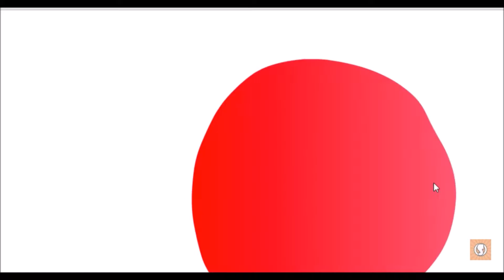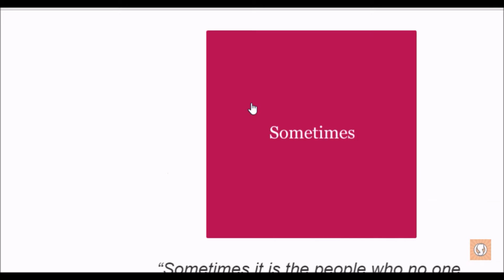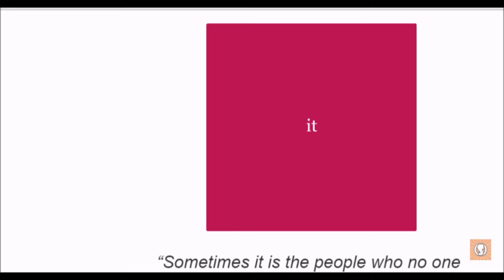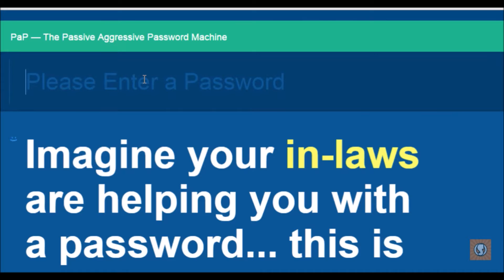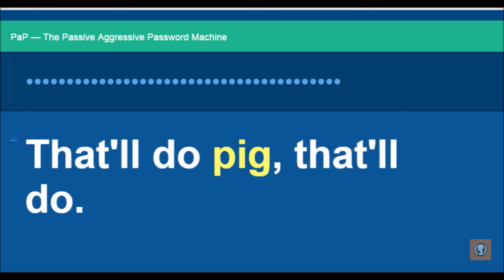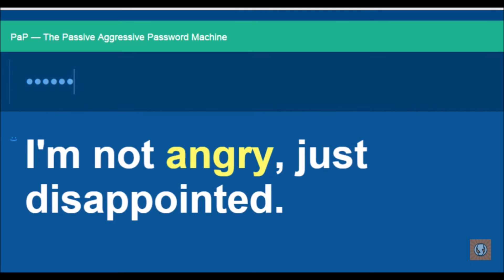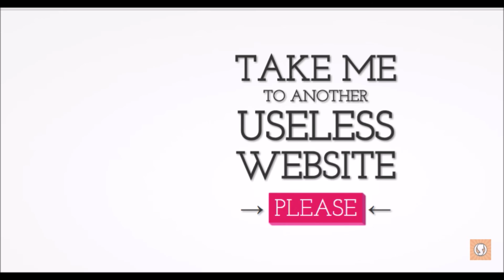Naked man ONLINE!!!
Hello everyone today I am in one strange websait called the Useless web.
LInk to the strange sait : theuselessweb.com